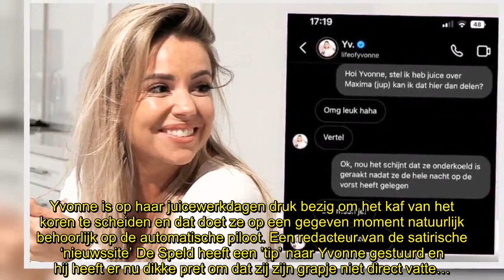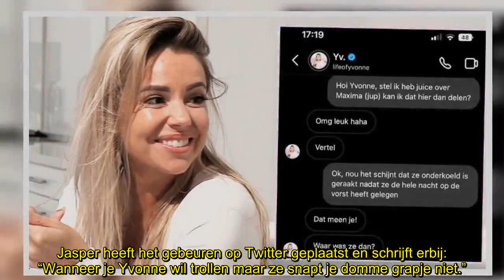Yvonne Coldeweijer gefopt door De Speld: ‘Máxima onderkoeld!’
Yvonne Coldeweijer is gefopt door een schrijver van de satirische site De Speld en dat leidt tot enige hilariteit op sociale media. “Ze snapte mijn domme Máxima-grapje niet!”